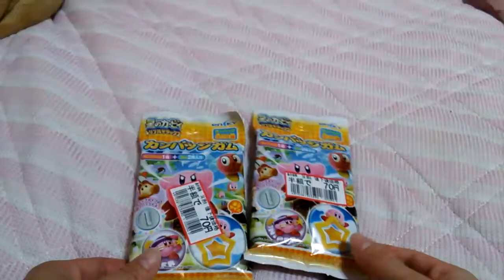掘出し動画 [お買得] カービー カンバッジ 【あきねねちゃんねる】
とっても短い動画(*´▽｀*) ☆☆☆